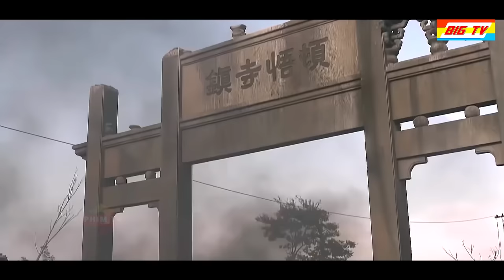Băng Nhóm Biên Giới | Phim Lẻ 2024 | Phim Hành Động Võ Thuật Xã Hội Đen Hấp Dẫn | BIGTV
📌 Tên Phim: QUYẾT CHIẾN THẦN TỐC - Phim Kháng Nhật Hay 2023